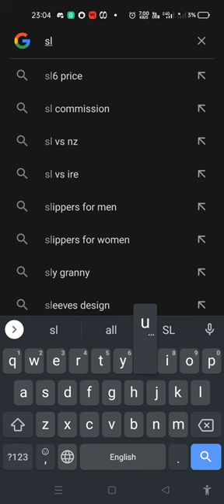how to hack slug it out 2